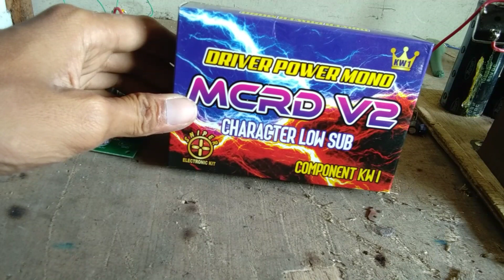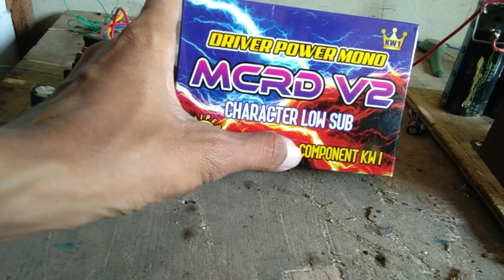MCRD V2 driver sederhana tapi keras nya luarbiasa